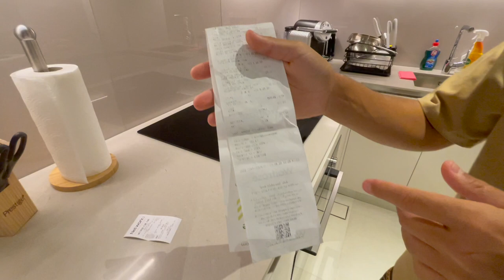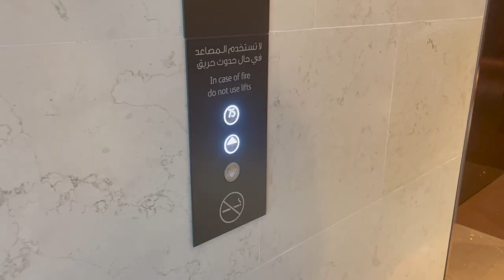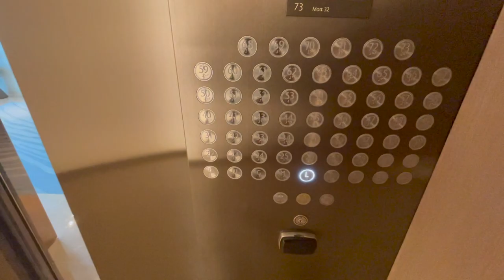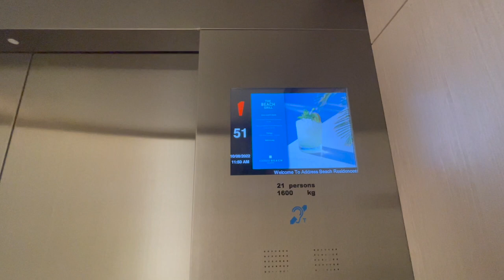Morning Routine milionaria - Nuovo appartamento a Dubai